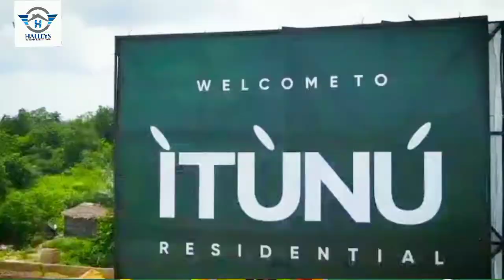Land In Developing Estate Facing Lekki Epe Expressway | ITUNU CITY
There is something you are not seeing that is why you haven't invented here . Guess what , by the time you start seeing the mighty potential in this project , you would have missed out greatly on this project .

You can still secure a plot or more here .

Welcome to ITUNU CITY .

Did you miss out on Itunu Residential ? Then don't miss out on this one .

ITUNU CITY  is our biggest development yet; developing a sustainable and balanced city that promotes relaxation, innovation and lifestyle, all in One.

Location : Aiyetoro

𝘙𝘦𝘴𝘪𝘥𝘦𝘯𝘵𝘪𝘢𝘭 𝘱𝘭𝘰𝘵𝘴
👉 300𝘴𝘲𝘮- 12𝘮𝘪𝘭𝘭𝘪𝘰𝘯
👉 500𝘴𝘲𝘮- 20𝘮𝘪𝘭𝘭𝘪𝘰𝘯

𝘊𝘰𝘮𝘮𝘦𝘳𝘤𝘪𝘢𝘭 𝘱𝘭𝘰𝘵𝘴
65,000/𝘴𝘲𝘮 x(1,000𝘴𝘲𝘮)- 65million

FEATURES:

Cᴏᴍᴇs ᴡɪᴛʜ sᴛᴀɴᴅᴀʀᴅɪᴢᴇᴅ ғᴀᴄɪʟɪᴛɪᴇs sᴜᴄʜ ᴀs
• Kɴᴏᴡʟᴇᴅɢᴇ ᴘᴀʀᴋ
• Tᴇᴄʜ Cɪᴛʏ
• Mɪɴɪ ɢᴏʟғ ᴄᴏᴜʀsᴇ
• Lᴀᴋᴇs ᴀɴᴅ ɢᴀʀᴅᴇɴs
• Gʀᴇᴇɴ ᴀʀᴇᴀ

LandMarks:

• The Epe resort and Spa
• New International Airport
• Craneburg Lagos Yard
• Pan-Atlantic University
• Neander International School etc.